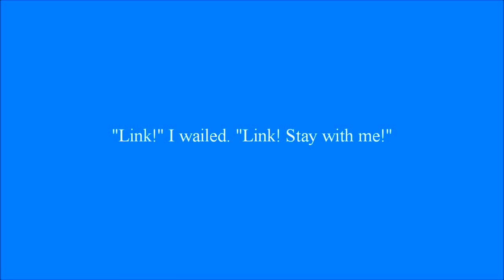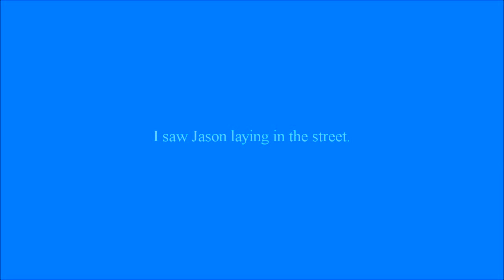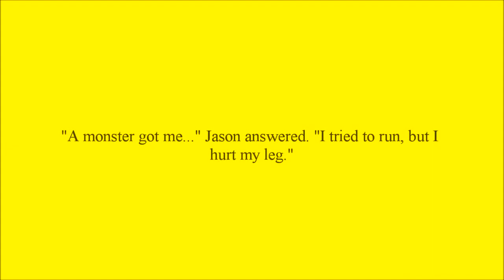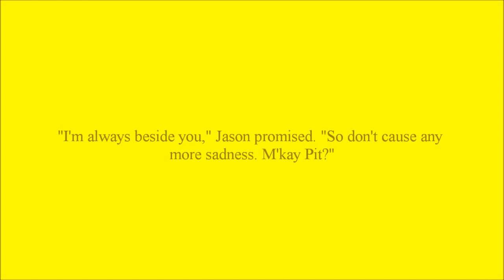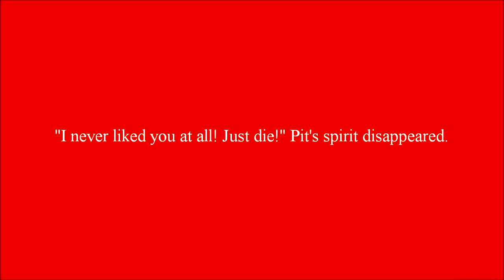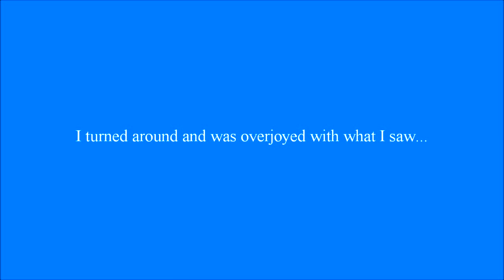Pit's Blood Lust for Revenge Episode 6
Pat 'confronts' Pit about Link's death.